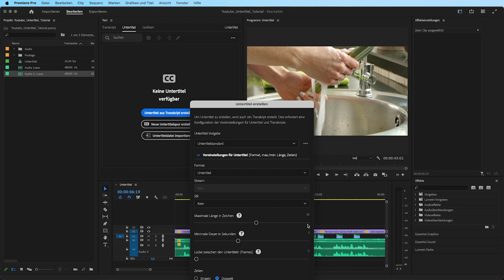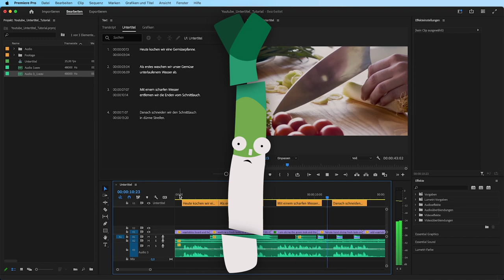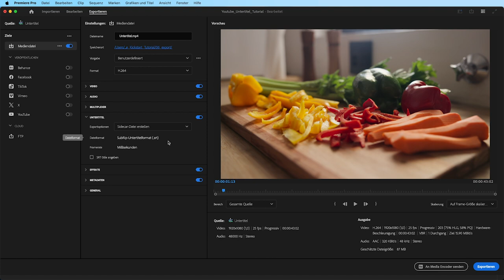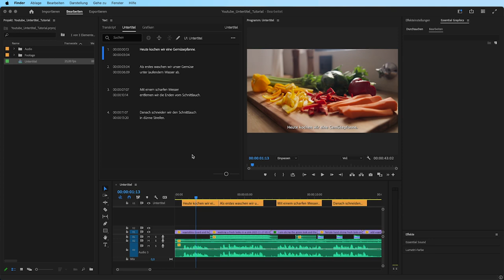Adobe Premiere Tutorial - Untertitel erstellen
In diesem Tutorial zeige ich dir wie du Untertitel für dein Video anlegen kannst. In unter 4 Minuten wirst du lernen, wie du dir von deinem Voice Over  ein Transkript erstellen lässt, dieses ggf. anpasst und schließlich dein Video mit Untertiteln exportierst.

00:30 Textfenster
00:42 Transkript erstellen
00:48 Sprache für Transkript
01:24 Fehler im Untertitel korrigieren
02:01 Position und Aussehen anpassen
02:34 Video mit Untertiteln exportieren
03:05 Fertiges Video mit eingebrannten Untertiteln

Viel Spaß mit dem Tutorial und mit Adobe Premiere Pro